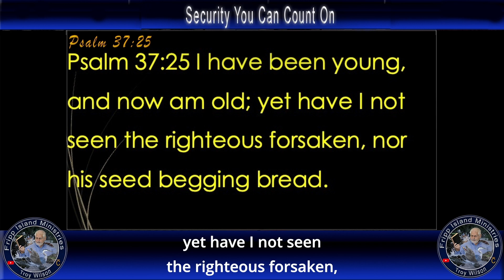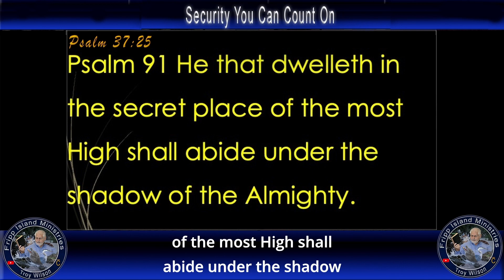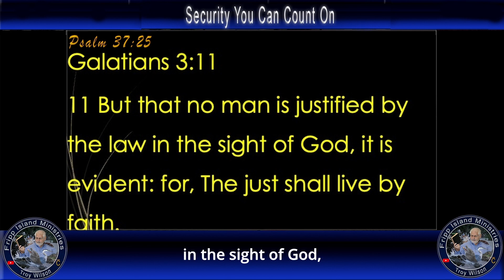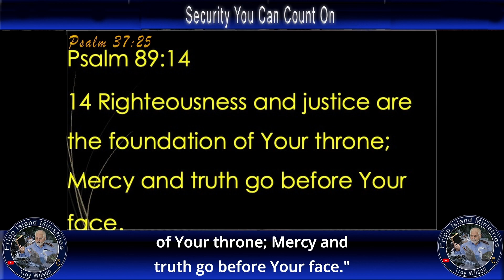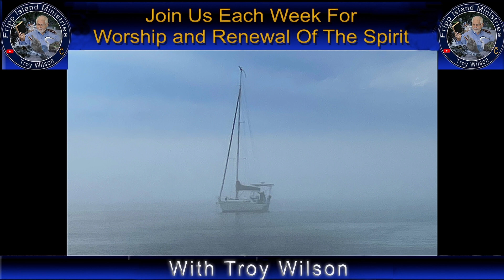Security You Can Count On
Friend, we often worry about our security, but God has unfailing
security plan and the premium has been paid in full.
6 min of worship and renewal of the spirit.
Troywilson.com
“Gods ProZac” on most podcast.